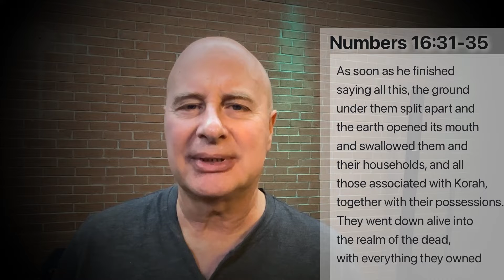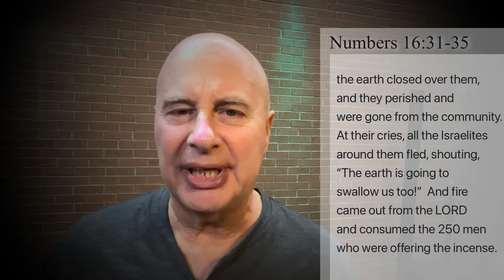Earthquake and fire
Numbers 16:31-35 As soon as he finished saying all this, the ground under them split apart and the earth opened its mouth and swallowed them and their households, and all those associated with Korah, together with their possessions. They went down alive into the realm of the dead, with everything they owned; the earth closed over them, and they perished and were gone from the community. At their cries, all the Israelites around them fled, shouting, “The earth is going to swallow us too!”  And fire came out from the LORD and consumed the 250 men who were offering the incense.